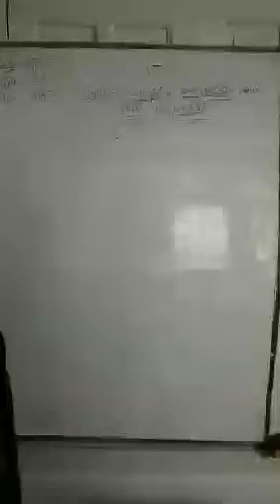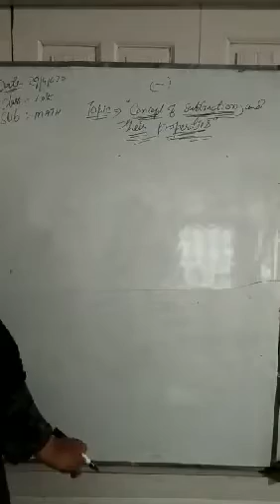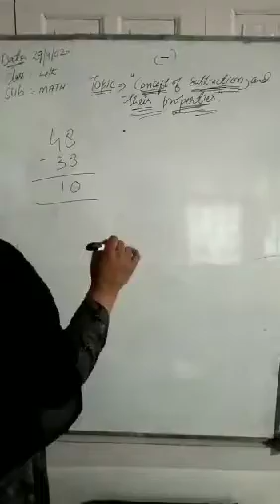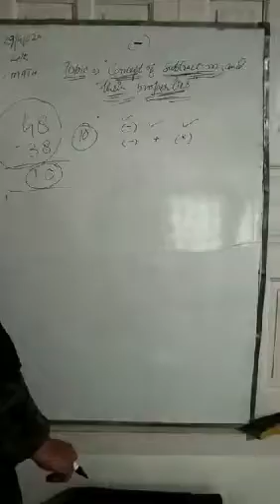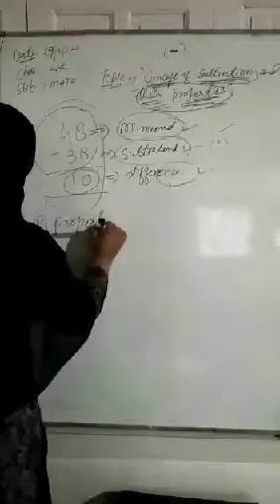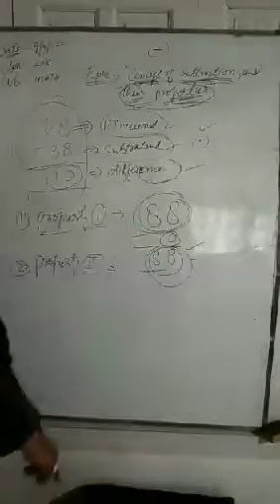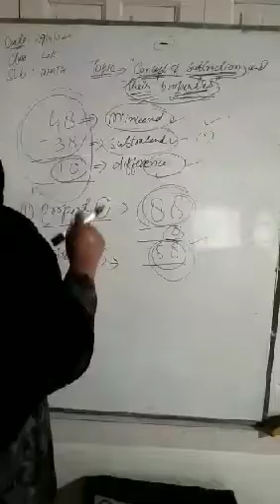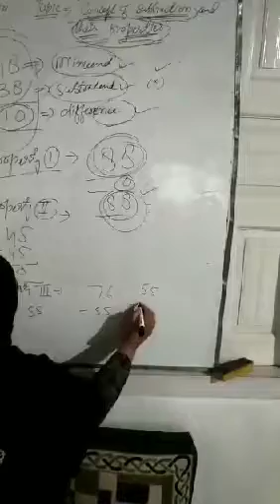Mir Nazia Jahangir Tr. BMS Chitterkote Zone Chamkote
Class 4th Math (Subtraction and their properties)